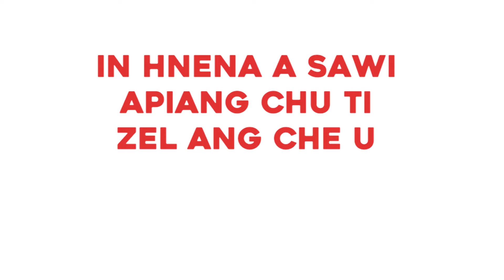In hnêna a sawi apiang chu ti zêl ang che u: Pastor P.B Mankima